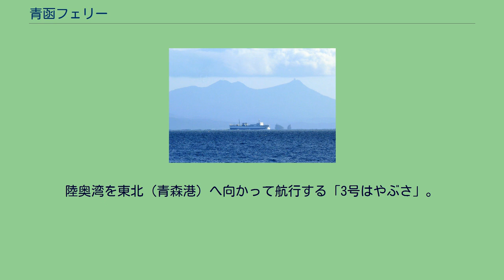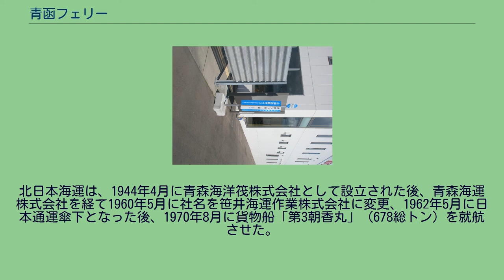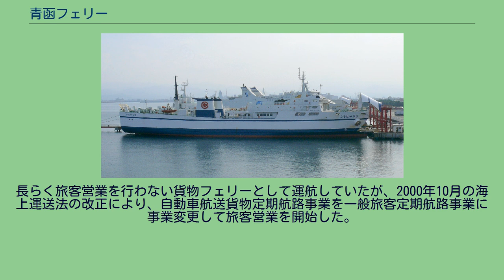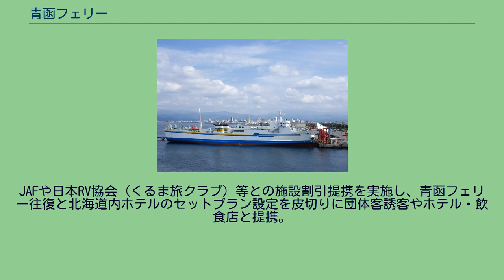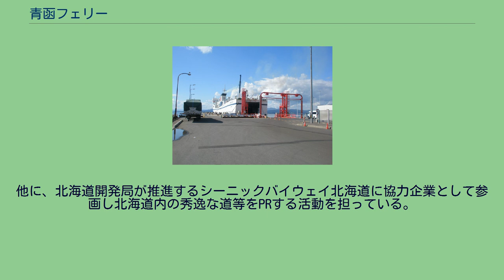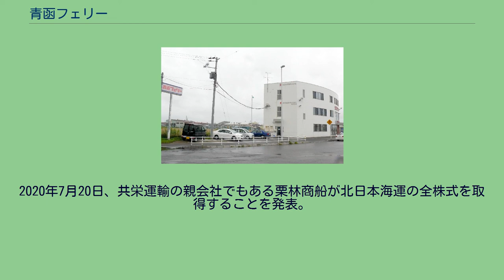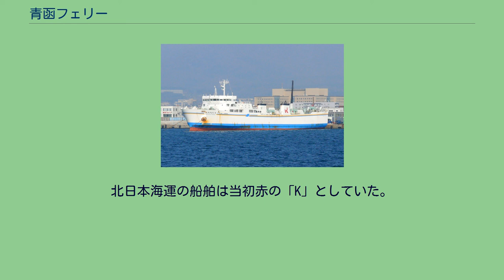青函フェリー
青函フェリー（せいかんフェリー）は、栗林商船グループの共栄運輸と北日本海運が共同運航する旅客カーフェリー航路。
窓口業務などを行うため、両社により有限会社青函フェリーが設立されている。
陸奥湾を東北（青森港）へ向かって航行する「3号はやぶさ」。
画像奥は下北半島の牛の首岬。
（2009年9月20日） 北日本海運本社、日本通運函館支店物流センターも入居している。
かつては青函フェリー函館フェリーターミナルとしても使われていた。
共栄運輸は、1923年4月に株式会社山祐商会として小樽市で設立された後、1941年6月に社名を現在の共栄運輸株式会社に変更、内航運送事業に進出した。
1968年6月に本社を函館へ移転した後、1970年9月に貨物船「はやぶさ」（499総トン）を建造して青函航路で自動車航送事業を開始した。
北日本海運は、1944年4月に青森海洋筏株式会社として設立された後、青森海運株式会社を経て1960年5月に社名を笹井海運作業株式会社に変更、1962年5月に日本通運傘下となった後、1970年8月に貨物船「第3朝香丸」（678総トン）を就航させた。
両社は1972年4月に青函航路の自動車航送貨物定期航路事業の免許を受けた後、1973年2月に業務提携を行い有限会社青函フェリーを設立、共同運航を開始した。
その後、1985年7月に笹井海運は社名を現在の北日本海運株式会社に変更している。
長らく旅客営業を行わない貨物フェリーとして運航していたが、2000年10月の海上運送法の改正により、自動車航送貨物定期航路事業を一般旅客定期航路事業に事業変更して旅客営業を開始した。
2017年12月には共栄運輸が第2種旅行業登録を行い、旅行代理店との契約締結を開始。
JAFや日本RV協会（くるま旅クラブ）等との施設割引提携を実施し、青函フェリー往復と北海道内ホテルのセットプラン設定を皮切りに団体客誘客やホテル・飲食店と提携。
NEXCO東日本「北海道観光ふりーぱす」の提携、また、船内無料Wi-fiサービスの提供等利用促進を進める。
他に、北海道開発局が推進するシーニックバイウェイ北海道に協力企業として参画し北海道内の秀逸な道等をPRする活動を担っている。
2020年7月20日、共栄運輸の親会社でもある栗林商船が北日本海運の全株式を取得することを発表。
株式譲渡実行日は同年9月1日。
その後2021年には北日本海運の2隻のファンネルマークを共栄運輸のものに変更した。
函館港北ふ頭・青函フェリー専用バースとフェリー「3号はやぶさ」 北海道観光バス・青函フェリー前バス停（のりば） ファンネルマークは丸に「七」。
北日本海運の船舶は当初赤の「K」としていた。
共栄運輸 北日本海運 共栄運輸 北日本海運